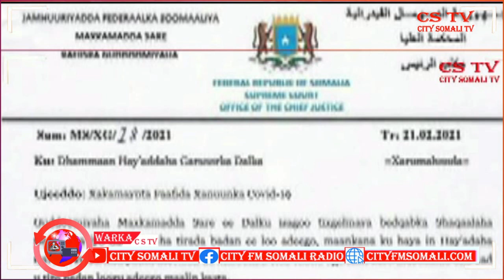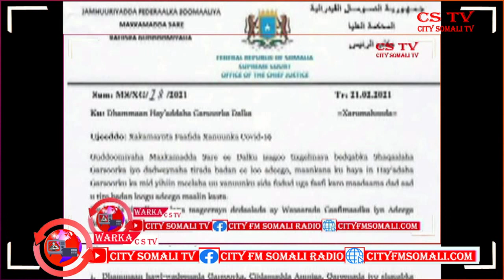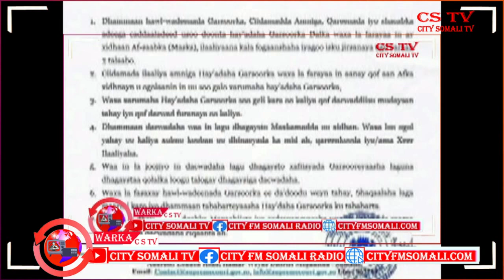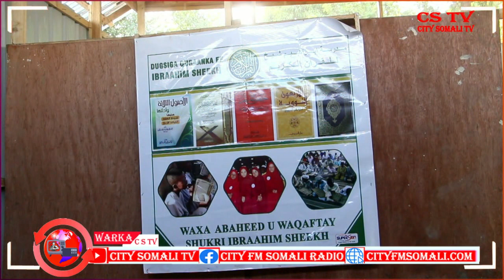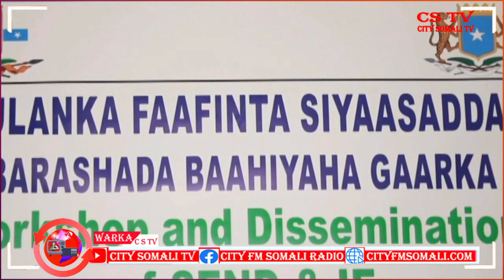WARKA RAADIYAHA IYO TV-GA CITY BY DAACAD 21-2-2021